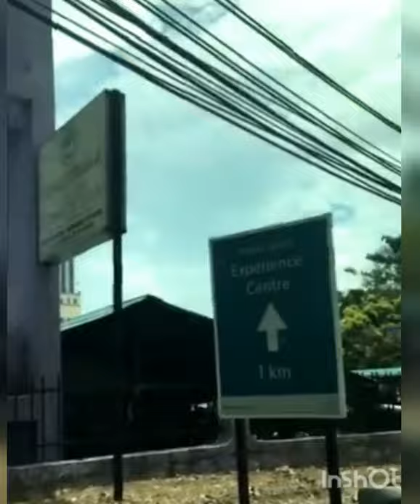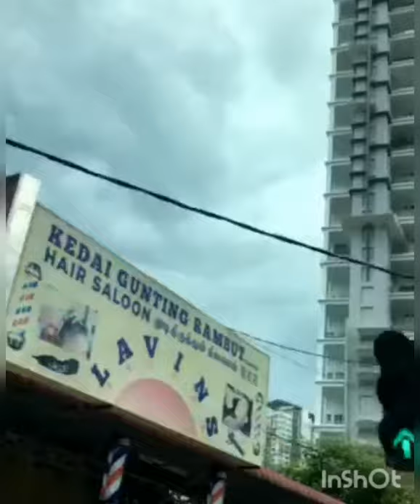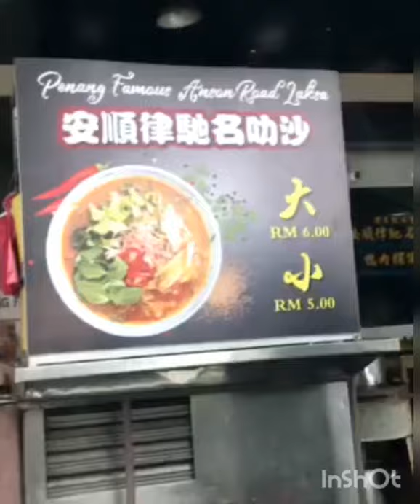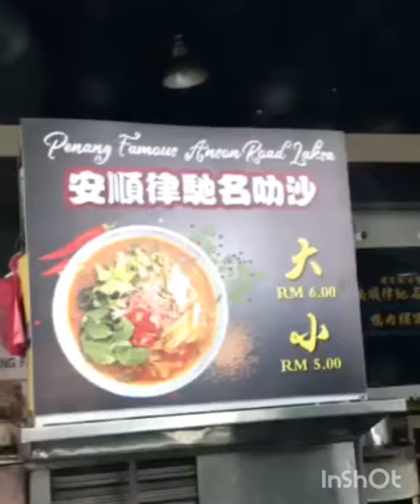Going to police station to get travel permit/local travel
important things to go local travel
needtobringyour travel permit